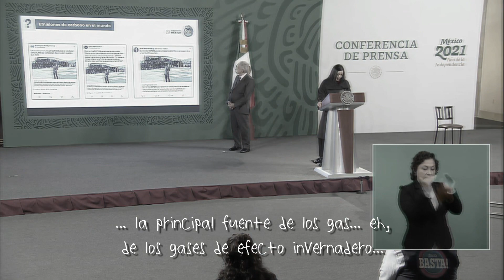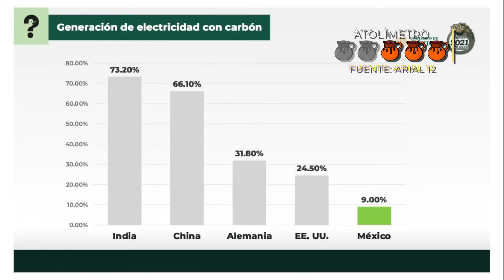📰 👻👩🏻 Vilchis-Mosa y "los fantasmas no son fantasmas, pero se parecen".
En su sección, la seño VilchisMosa arremetió contra el GuashintonPos y Latinus.

Pero los ataques son del tamaño de la persona, pequeñitos y más bien dan risa, pintan un régimen con resultados que no existen aquí y mucho menos fuera.